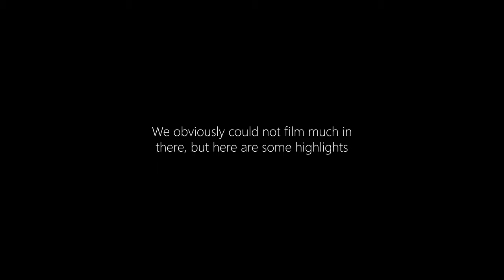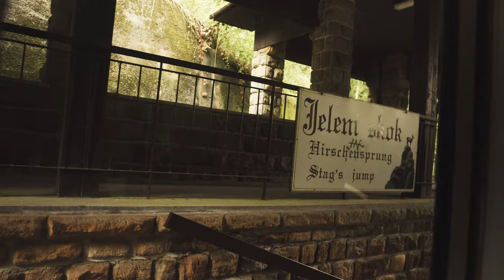HAVE YOU EVER BEEN IN A SPATOWN? / KARLOVY VARY, THE CZECH REPUBLIC // VLOG 16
Hey guys, it´s ya boii!
In this vlog we are visiting the famous spa town Karlovy Vary. It's a well known tourist attraction, and it's also known for international celebrities who visit the city for spa treatment. The city is also known for the Karlovy Vary International Film Festival, which is one of the oldest in the world and one of Europe's major film events.

Also, they had cool cars here!

Hope you guys enjoy, and that you will follow and support my journey through life!